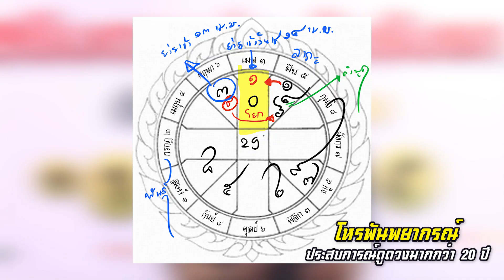ราศีดวงปัง สัปดาห์นี้โชคลาภแรงคำพูดดั่งสาริกา (9-15เม.ย.60)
ทำนายดวงประจำสัปดาห์ ราศีไหนปัง ราศีไหนแป้ก โดยโหร๑๐๐๐พยากรณ์